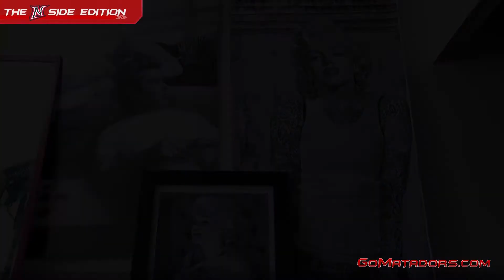N Side Edition: Dorm Life